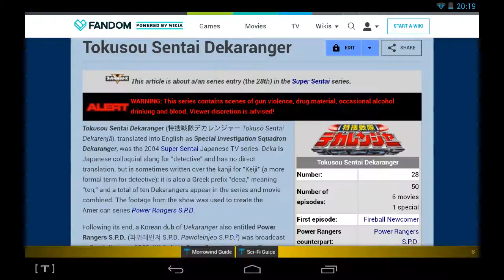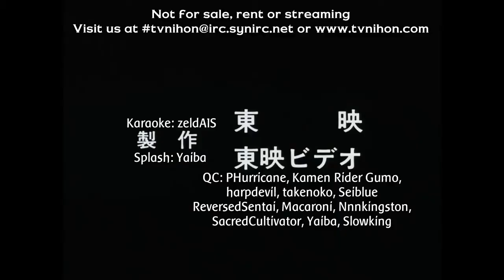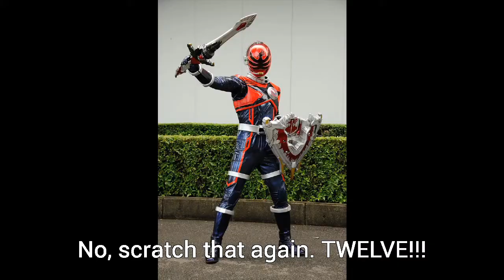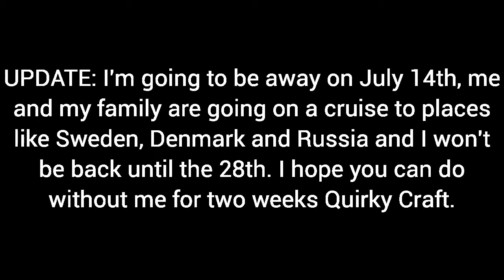Super Sentai World Review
I'm here to review the little "3-D" video Super Sentai World because
1. Why not
and 2. To show you all how much I know about both Super Sentai and Power Rangers. Hope ya all like it.

Super Sentai is owned by Toei Company and Bandai.